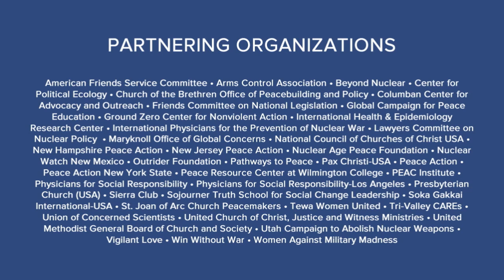Building a Diverse and Inclusive Movement